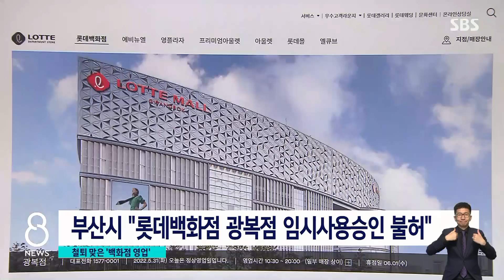롯데백화점 부산 광복점, 6월부터 영업 중단…무슨 일이 / SBS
부산에 있는 롯데백화점 광복점이 내일(1일)부터 강제로 문을 닫게 됐습니다. 롯데가 부산의 랜드마크가 될 롯데타워를 짓겠다고 해서 부산시가 바로 옆 백화점부터 임시 사용 승인을 내줬는데, 그 뒤 약속이 지켜지지 않자 부산시가 강경 대응에 나선 것입니다.
KNN 표중규 기자입니다.